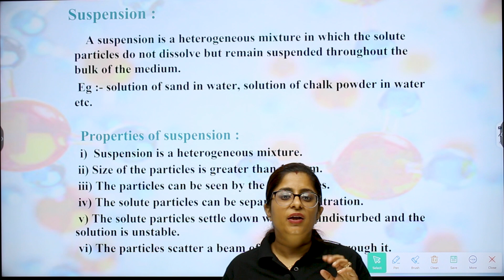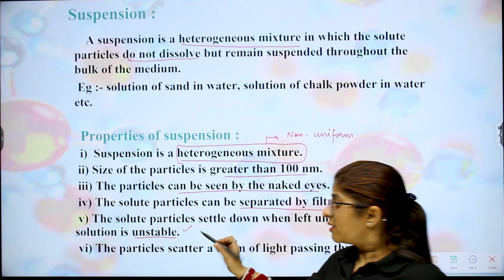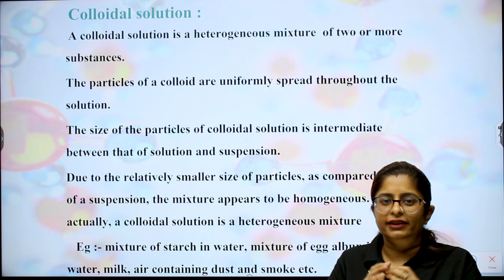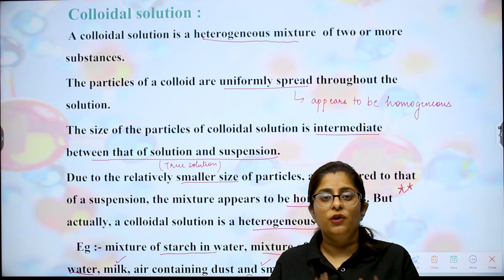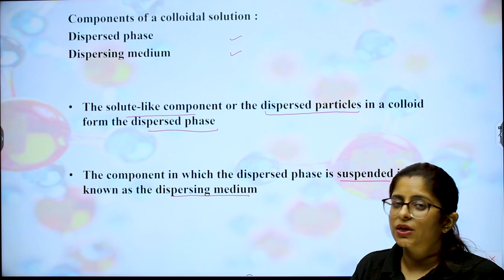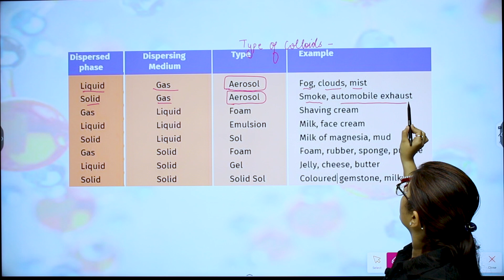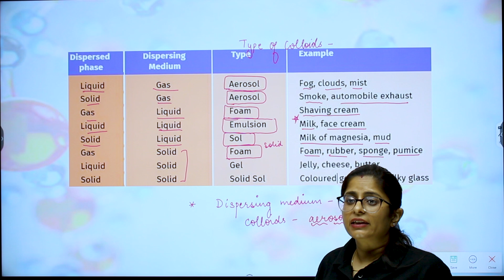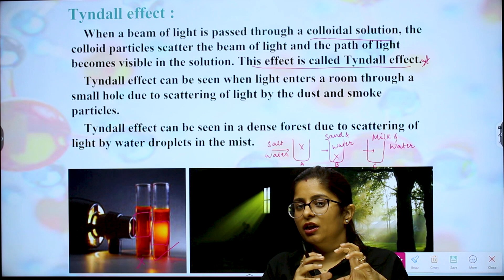Class 9 Science - Is Matter Around Us Pure | Lecture 3 by Chahal Ma'am | Edukosh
In Lecture 3 of the Class 9 Science chapter "Is Matter Around Us Pure", Chahal Ma'am delves into the classification of pure substances and mixtures. This session focuses on understanding elements, compounds, and how these substances form the foundation of matter. Through simple explanations and examples, you will learn the difference between elements and compounds and their various types.

📚 Topics Covered:
Definition of Elements and Compounds
Classification of Elements: Metals, Non-Metals, and Metalloids
Understanding Compounds and Their Properties
Comparison Between Mixtures and Pure Substances

🔍 Key Highlights:
Clear Explanation of Elements and Compounds with Real-Life Examples
Differences Between Metals, Non-Metals, and Metalloids
Easy-to-Understand Diagrams for Concept Clarity
NCERT-Based Questions and Exam-Oriented Tips
This lecture is essential for building a strong foundation in Chemistry by understanding the classification of substances. Make sure to follow along and practice the concepts for better retention!